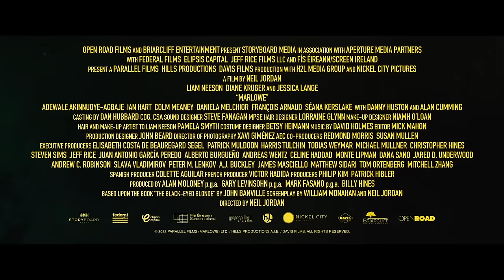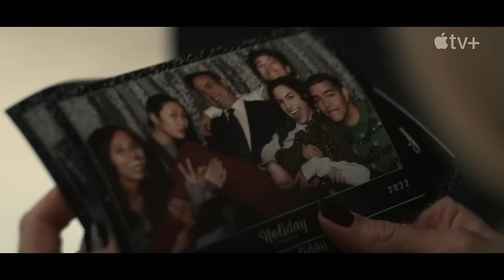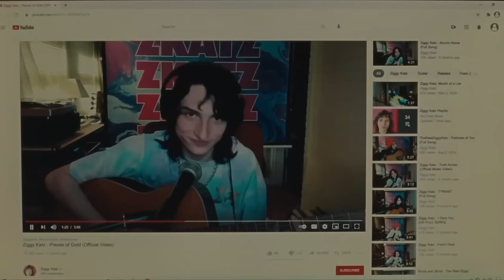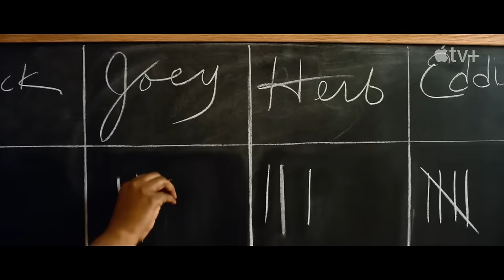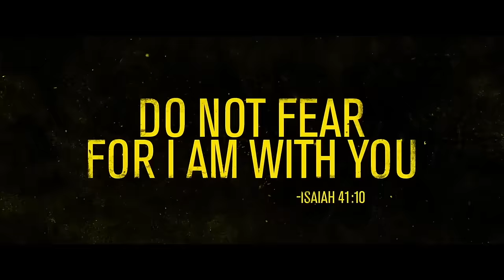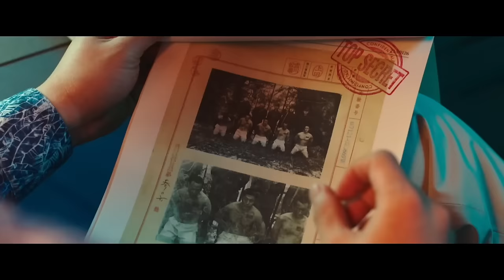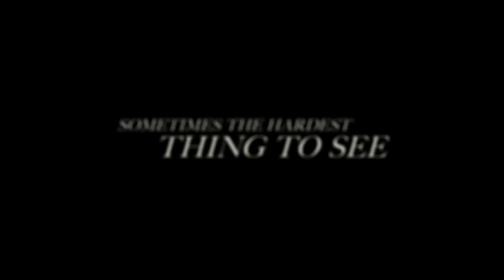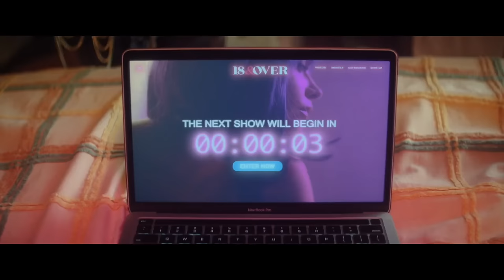BEST NEW TRAILERS (2023)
Upcoming Movies That can be found in this Trailer Compilation:

00:00 Best New Movie & TV Series Trailers 2023
00:04 Dungeons & Dragons: Honor Among Thieves Trailer (2023)
02:34 Freedom’s Path Trailer (2023) Drama Movie
04:31 Scream 6 Trailer (2023) Horror Movie
06:56 Marlowe Trailer (2023) Liam Neeson Thriller Movie
09:08 She Came From The Woods Trailer (2023)
11:11 There’s Something Wrong With The Children Trailer (2023)
12:56 Transformers: Rise Of The Beasts Trailer (2023) Sci-Fi Movie
15:11 Dear Edward Trailer (2023)
17:22 Mission Impossible: Dead Reckoning Part One Trailer (2023) Tom Cruise
19:37 The Chemistry Of Death Trailer (2023)
21:02 When You Finish Saving The World Trailer (2023)
23:26 Detective Knight: Independence Trailer (2023)
24:59 Hello Tomorrow! Trailer (2023)
27:03 A Good Person Trailer (2023) Florence Pugh, Morgan Freeman
29:46 John Wick: Chapter 4 Trailer (2023) Keanu Reeves, Action Movie
32:16 Blood** Trailer (2023)
34:40 Fear Trailer (2023)
36:32 Wolf Pack Trailer (2023)
38:35 Consecration Trailer (2023)
40:57 Kill Her Goats Trailer (2023)
42:52 Infinity Pool Trailer (2023)
45:03 Daughter Trailer (2023)
46:29 Living Trailer (2023)
48:04 Project Wolf Hunting Trailer (2023)
50:17 Winnie the Pooh: Blood & Honey Trailer (2023)
52:12 Glorious Trailer (2023)
54:10 Alice, Darling Trailer (2023) Anna Kendrick
56:25 Swallowed Trailer (2023)
58:26 Sharper Trailer (2023) Sebastian Stan
1:00:42 Alone At Night Trailer (2023)
1:02:58 In Dreams Trailer (2023)
1:05:39 Yellowjackets 2 Trailer (2023)
1:06:35 Kids Vs Aliens Trailer (2023)